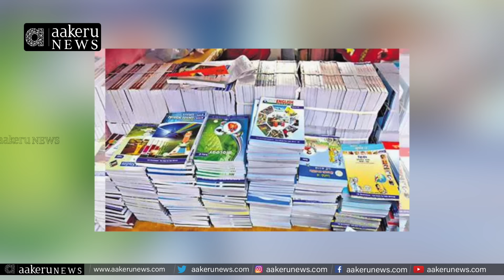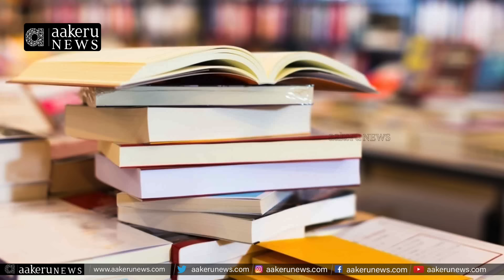RS Praveen Kumar , Telangana BSP Party Chief | Exclusive Interview | 𝐚𝐚𝐤𝐞𝐫𝐮𝐍𝐄𝐖𝐒𝐓𝐞𝐥𝐮𝐠𝐮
Dr.RS Praveen Kumar | బీఎస్పీ ఎస్సీల పార్టీ  అయితే.బీఆర్ఎస్ వెలమల పార్టీ, కాంగ్రెస్ రెడ్ల పార్టీ అన్నట్టే కదా..! | 𝐚𝐚𝐤𝐞𝐫𝐮 𝐍𝐄𝐖𝐒 𝐓𝐞𝐥𝐮𝐠𝐮